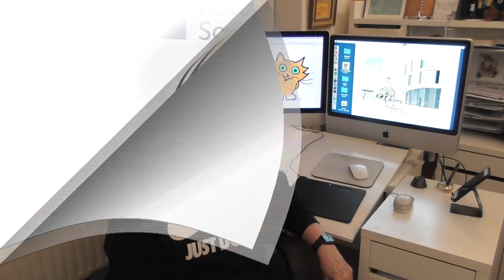Sheila is voting for Emma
Sheila Graber uses animation to explain why she is voting for Emma